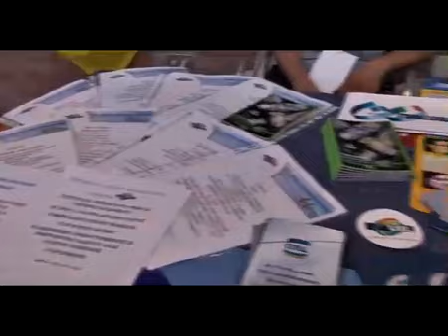La sfida del Pd, il lavoro al centro della politica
Seconda Conferenza nazionale per il Lavoro del Partito Democratico - Napoli 2012